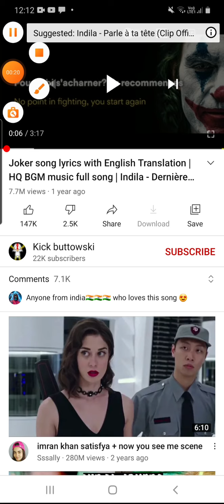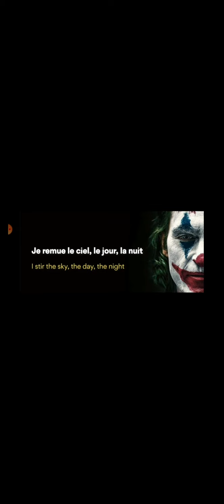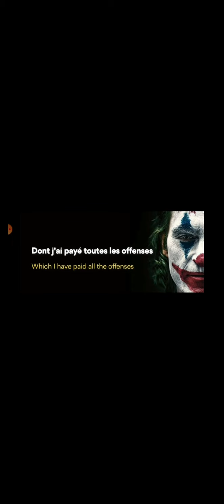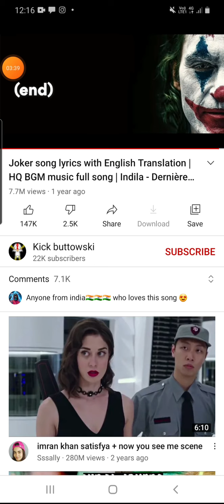joker song lyrics 👌👌👌